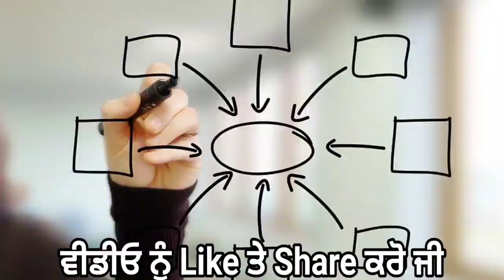punjabi news today live - Punjab Weather Today - Punjab News